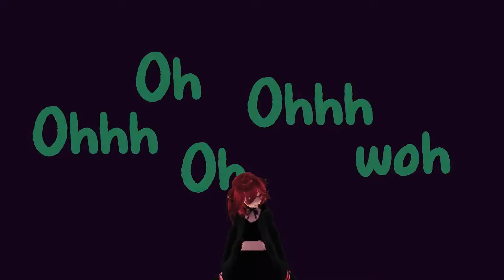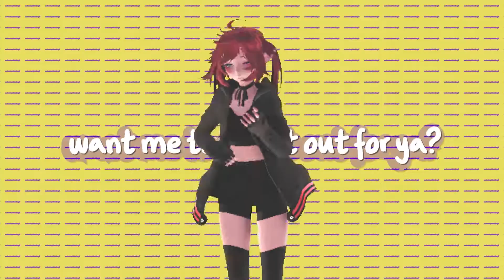(MMD) FRIENDS [RE-MAKE] (+model dl )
Ich wollte schon lange mal ein re-make machen.

[Downloads...]

~Model~
TDA Shinaba by me (ferrar-chan)

~Backround~

Backround by ureshiiiiii

~Effects~

~ Greenershader
~ PostAnalogTV
~ SoftLight B
~ SvSSAO
~ AutoLuminous